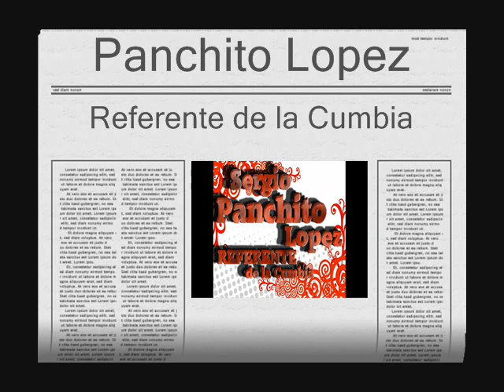Enganchados 1 - Panchito Lopez El Referente de La Cumbia [2010]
Primer material como solista, año 2010, Panchito Lopez El Referente de la Cumbia .

Enganchados 1 ( La bailadora / Paloma / La loretana / Solo asi / Violencia )